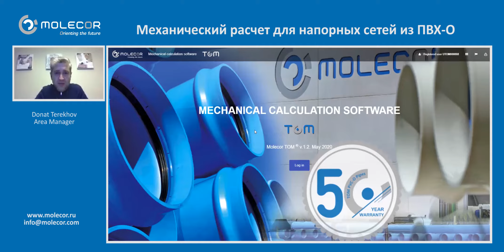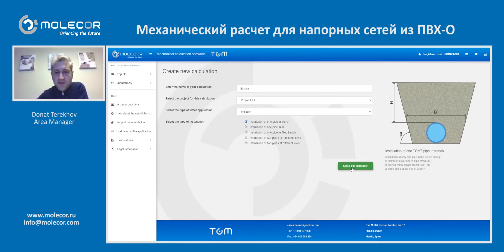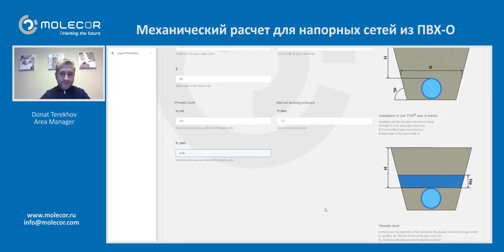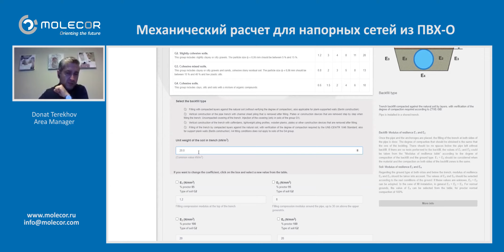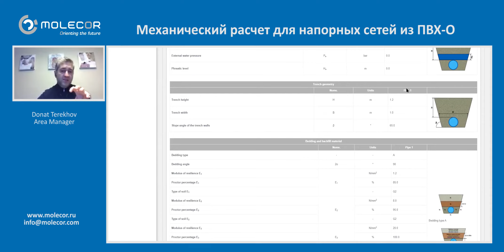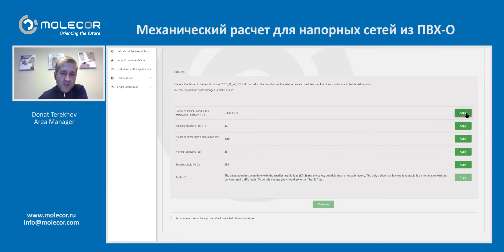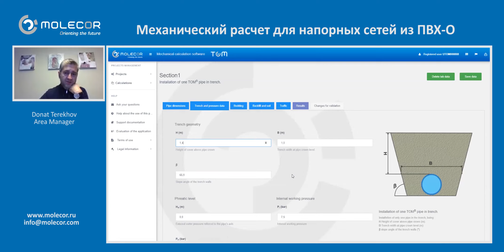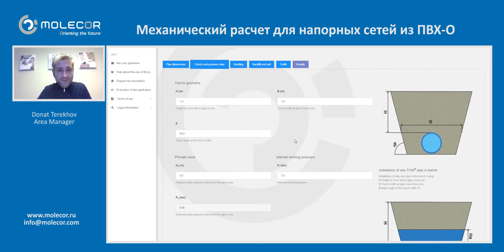Механический расчет для напорных сетей из ПВХ О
Это эффективное веб-приложение, которое, благодаря простому дизайну, обеспечивает высокую функциональность и взаимодействие с пользователем, становясь важным инструментом на этапе проектирования. Кроме того, это приложение, которое постоянно развивается и совершенствуется, чтобы адаптироваться к возможным изменениям в правилах и потребностях пользователей и т. д., предоставляет пользователям настраиваемый интерфейс для создания собственных проектов и связанных с ними расчетов.

Tomcalculation предоставляет в качестве результатов различные напряжения и нагрузки, которые будут выдерживать трубы из ПВХ-О, а также их коэффициенты безопасности при разрыве и раздавливании, основанные на различных стандартах.

Очень важно выполнить механический расчет уложенных труб для оценки механических напряжений, которые передаются на трубопровод под действием различных внешних нагрузок. Это приложение позволяет выполнять эти расчеты простым способом, предоставляя полные отчеты с результатами всех расчетов, тем самым подтверждая наиболее подходящий тип трубы для конкретных условий каждой установки.